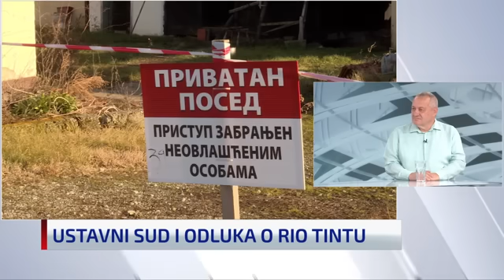Poslanik Demokratske stranke Srđan Milivojević u emisiji "Studio N1 Live" na TV N1